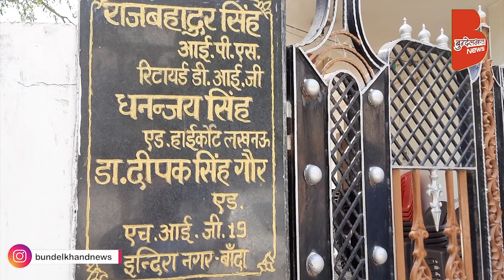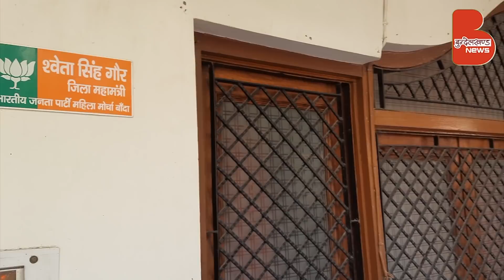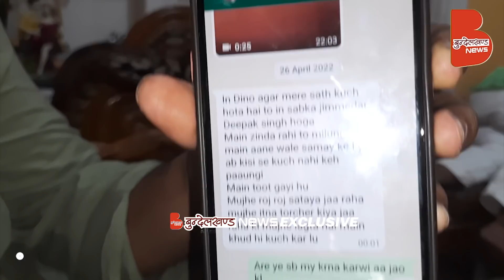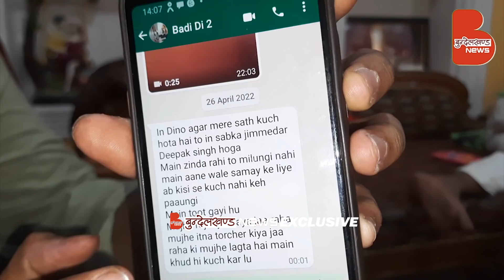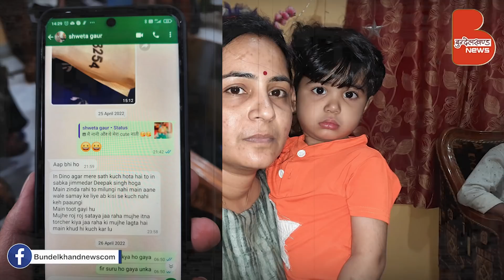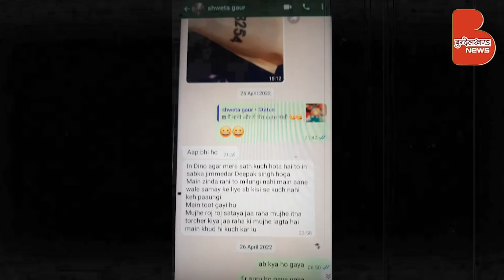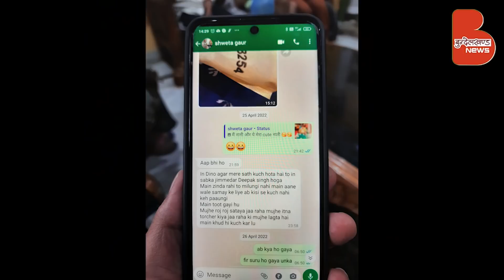जिपं Shweta Singh Gaur की मौत के रहस्य से उठा पर्दा, Bundelkhand News की पड़ताल में सच्चाई आई सामने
सबसे बड़ा खुलासा, श्वेता सिंह गौर की मौत के रहस्य से उठा पर्दा, सच आया सामने

** In Short **
** About Us **
आज हम जिस बुन्देलखण्ड के नवनिर्माण की बात कर रहे हैं, वह कभी भारत का सर्वाधिक समृद्ध क्षेत्र था। जब पश्चिमी जगत जंगलों व कन्दराओं में भोजन के लिए भटक रहा था तब हमने पूरे विश्व को ‘वसुधैव कुटुम्बकम’ का ज्ञान दिया। आज उसी सांस्कृतिक व समृद्ध विरासत के लिए बुन्देलखण्डवासी तरस रहे हैं।

बुन्देलखण्ड को एक विश्वव्यापी पहचान दिलाने के लिए अगस्त 2013 में बुन्देलखण्ड न्यूज़ डॉट कॉम की शुरुआत की गई। हमने समाचारों को इंटरनेट के माध्यम से लोगों के कम्प्यूटर और मोबाइल तक पहुंचाया और इसी माध्यम ने बुन्देलखण्ड न्यूज़ डॉट कॉम को तेजी के साथ न कवेल बुन्देलखण्ड में अपितु इस क्षेत्र के बाहर भी लोकप्रिय किया। आज समाचार माध्यम की नवीन पीढ़ी (डिजिटल मीडिया) के रूप में बुन्देलखण्ड का पहला हिन्दी न्यूज पोर्टल ‘बुन्देलखण्ड न्यूज डॉट कॉम ’ निरन्तर इस क्षेत्र की सामाजिक, राजनीतिक, सांस्कृतिक व ऐतिहासिक घटनाओं को जनमानस के समक्ष प्रस्तुत करने मे अपनी महत्वपूर्ण भूमिका निभा रहा है।

उद्देश्य : हमारा उद्देश्य है कि बुन्देलखण्ड का प्रत्येक नागरिक इसके उन्नत विकास में भागीदार बने और हम युवाओं को बुन्देलखण्ड के नवनिर्माण का पथ दिखा सकें। एक जिम्मेदार मीडिया के रूप में सही को सही कहना और गलत को गलत कहना हमारा धर्म है और यही उद्देश्य भी।

संकल्प : यहां की अशिक्षा, पिछड़ापन, बेरोजगारी को दूर करने के लिए तथा यहां के विकास के लिए, लोगों में जागरूकता लाने के लिए मीडिया के रूप में हम लगातार प्रयासरत हैं। बुन्देलखण्ड न्यूज हर उस कार्य में कदम से कदम मिलायेगा, जो बुन्देलखण्ड को उन्नति के शिखर पर ले जायेगा।

🏢 Corporate Office : Under Flyover, Station Road, Banda (U.P.) 210001